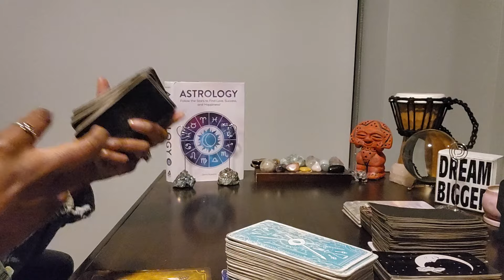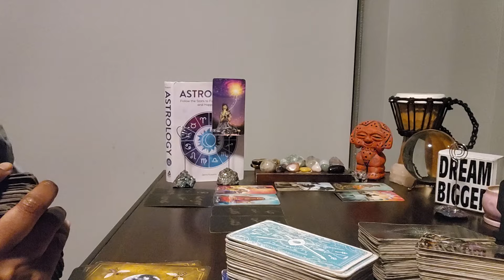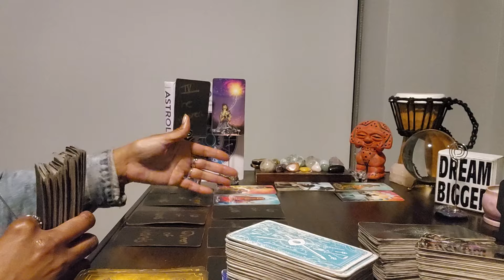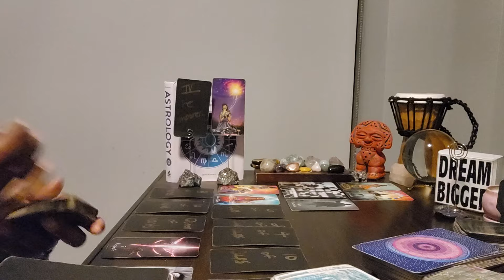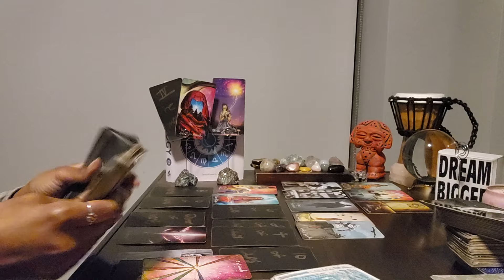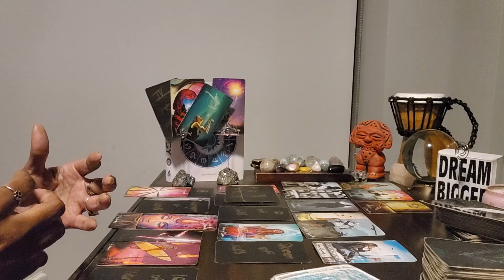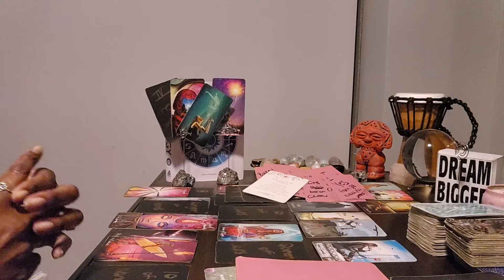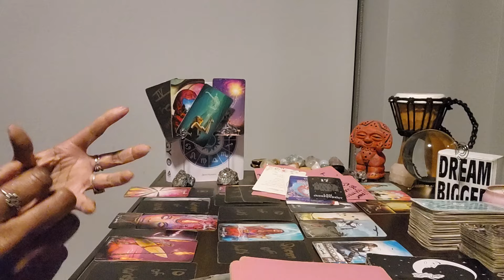Aries: #17 - PRAYER WARRIOR -You're praying for loved 1s who could be in SURVIVAL MODE w/o judgment.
⭐️Purchase Digital Calendar:

⭐️Purchase Digital Journal:

⭐️ Table Read:  ASTROLOGY by Jenni Kosarin

⭐️ VIDEO UPLOADING SCHEDULE:
  4x/week for every Zodiac Sign